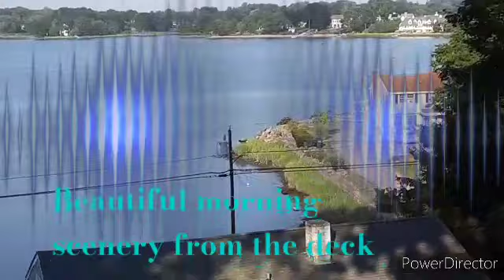VIEW||Morning Scenery from the deck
Cove Island, Stamford CT, USA